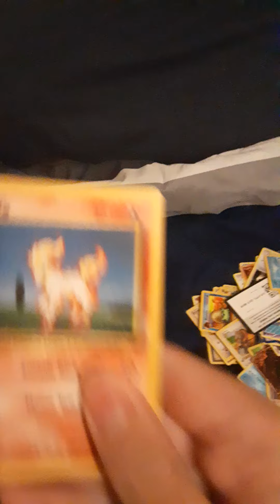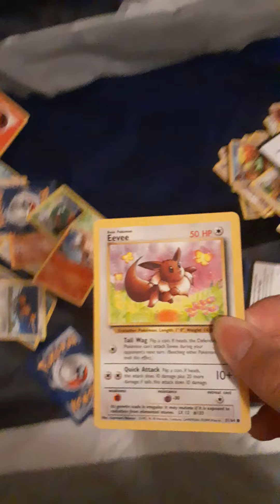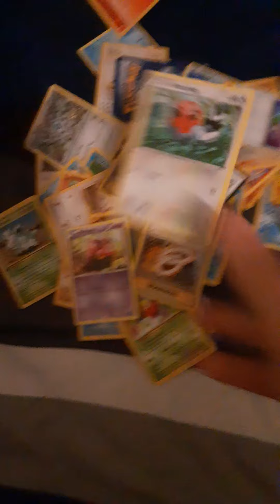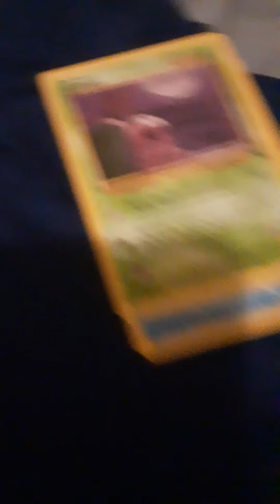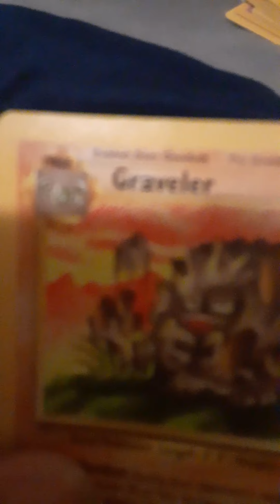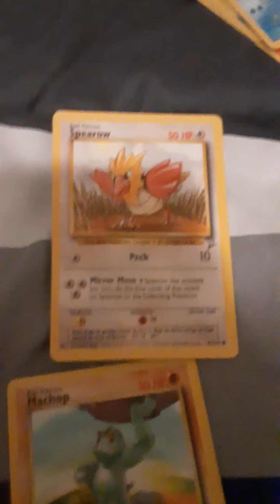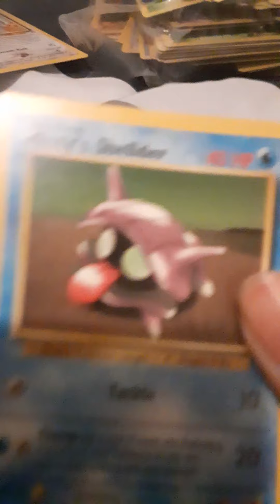A TON OF RARE CARDS